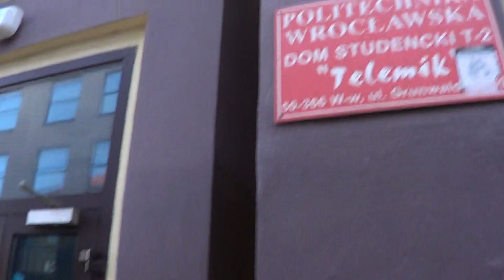REVIEW ASRAMA 2 JUTAAN, DI POLANDIA!!!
Asrama kampus Politechnika Wroclawska T-2 ini termasuk asrama yang relatif mahal, tapi sayang fasilitasnya termasuk standar.
Meskipun begitu asyiknya tinggal di asrama ini adalah karena adanya tetangga cewek yang berdekatan :D. Jadi asrama ini nggak ngebosenin!